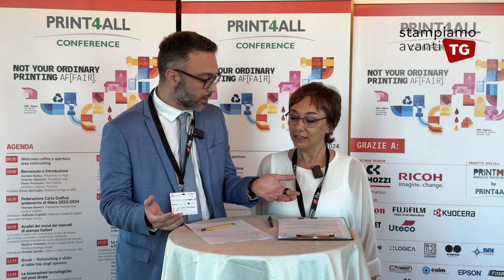Stampiamoavanti TG | Speciale Print4all Conference 2024 | DAY 02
Lo scorso 11 luglio, nella splendida cornice di Villa Quaranta a Ospedaletto di Pescantina, in provincia di Verona, si è tenuta Print4All Conference 2024, l’appuntamento più importante dell’anno nella roadmap verso Print4All 2025, la manifestazione dedicata al mondo della stampa, a Fiera Milano dal 27 al 30 maggio 2025.

Stampiamoavanti TG racconta di cosa si è parlato, dai dati di mercato del settore ai temi più caldi del momento, fra intelligenza artificale, design, condivisione, filiera e molto altro. Con un occhio sul futuro della stampa.